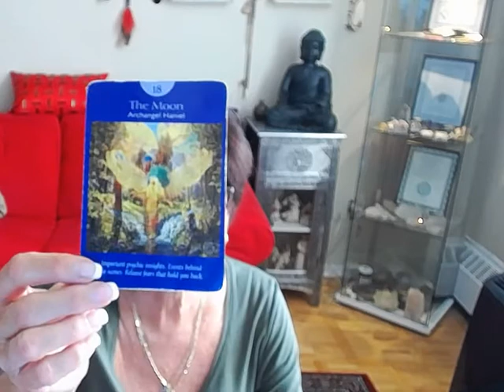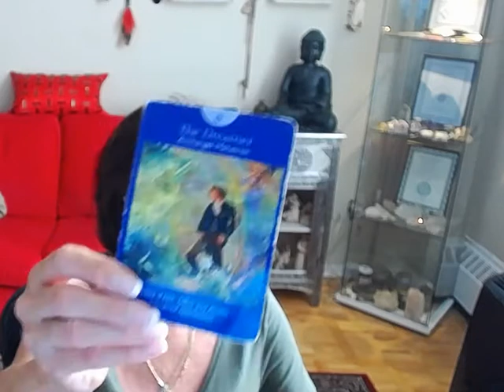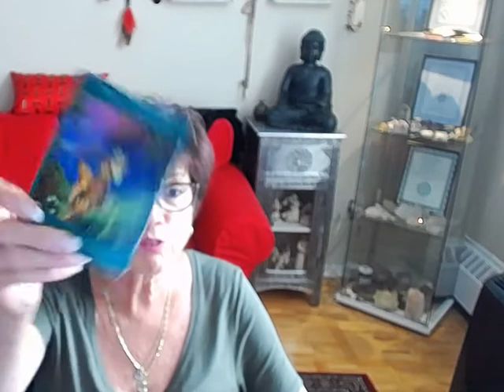Libra Weekly Angel Tarot Reading for July 24- 31 2017